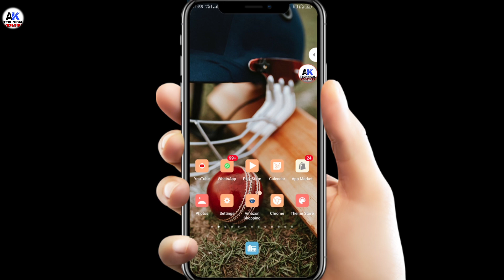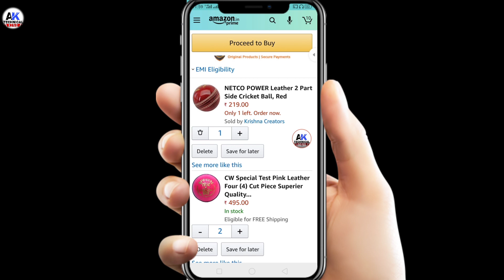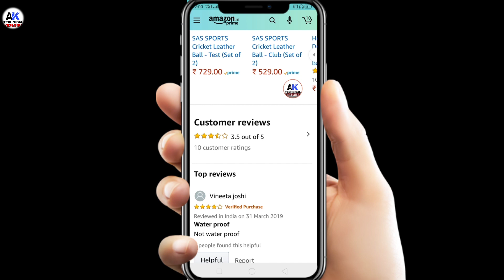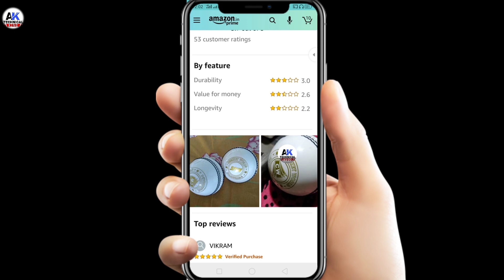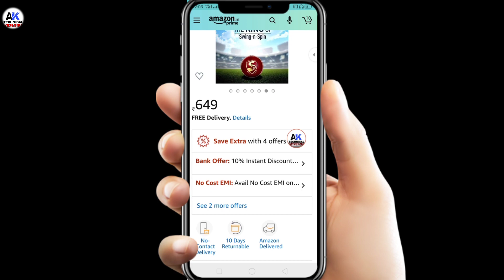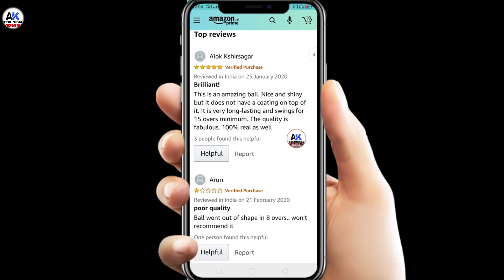How to Find Best Leather 🏏Ball ? Accha Leather Ball Kon sa Hota Hai | SG Leather Ball🏏🏏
Hii friends mai iss video me Amazon pe leather ball me sabse accha leather ball ke bare me bataya hu aur aapko kuch bhi details janna ho to aap zaroor ye video ko pura dekhiye ga...

CW Test Power Leather 4Pics Ball Buy

I m Video Gear Use Product link 👇👇

Green Screen

Boya Mic By M1

Best Tripod

My Perfume Skinn

NCS music